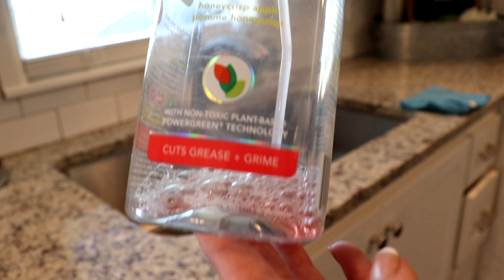CLEAN WITH ME | CALMING & RELAXING | SICK DAY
Welcome Back! I got back from vacation the day before I filmed this CLEAN WITH ME video. My daughter woke up sick and I had a bad headache, so I thought I would just keep it CALM & RELAXING. I hope you enjoy this video.

                   ***MY ITEMS NOT ON AMAZON***
❤MY RED ASPEN NAILS!

Songs in Order:
Every Now Every Then, Halfway Heart, Not A Shade of Mine, Way Beyond Speaking, Change In Time, You're My Sweetheart, I Will Be Okay